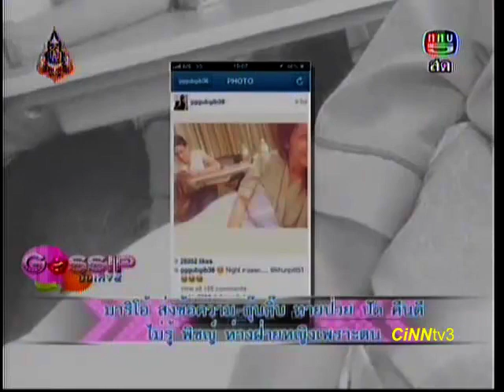มาริโอ้ ยังห่วง ส่งข้อความ กุ๊บกิ๊บ